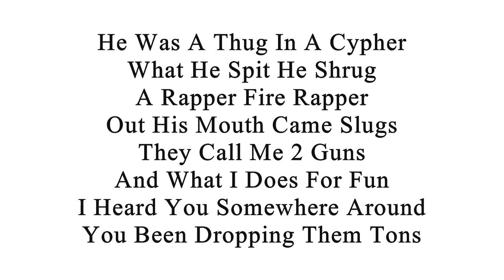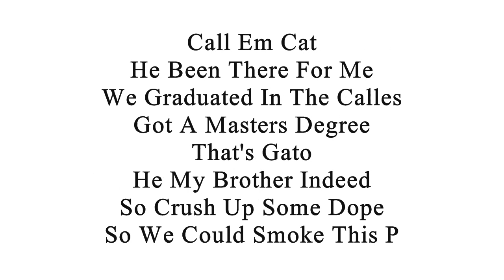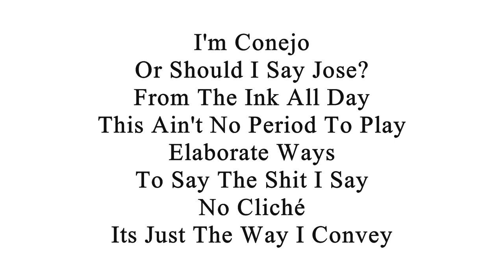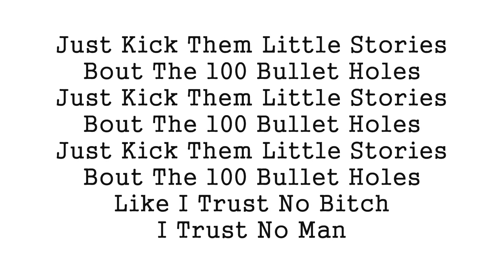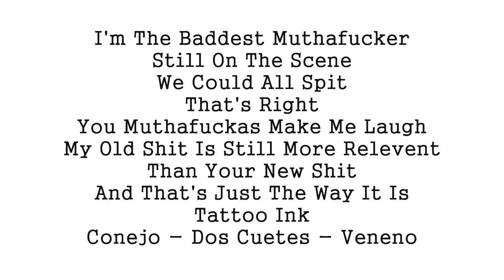Conejo - Hundred Bullet Holes (With Lyrics On Screen)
Conejo's "Hundred Bullet Holes" Song With Lyrics On The Screen. This Song Is From His "The Bootlegs Vol. 5" Album.